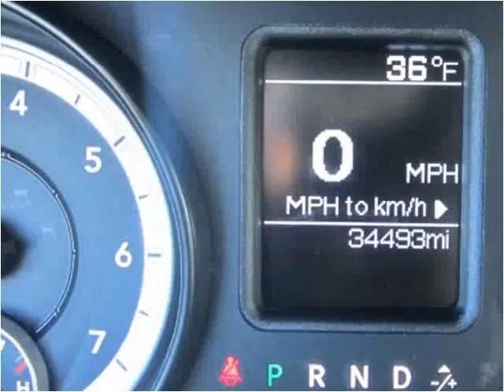2014 RAM 1500 Used Cars Red Bud IL